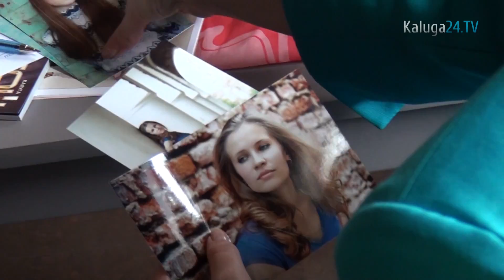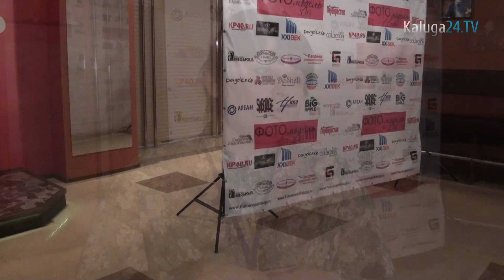Видеорепортаж с кастинга на конкурс «ФотоМодель 2013»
Первый тур кастинга на конкурс «ФотоМодель 2013». Потрясающие калужские девушки в купальниках, танцы, акробатика, внимательное жюри. По итогам первого этапа жюри выберет участниц второго тура - всего около 50 девушек.